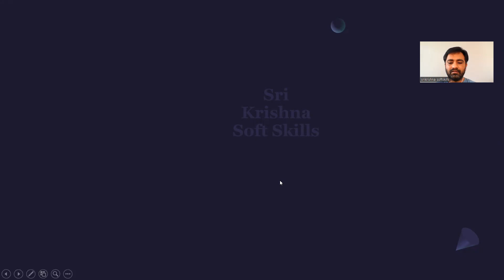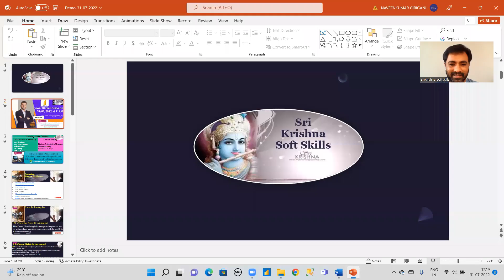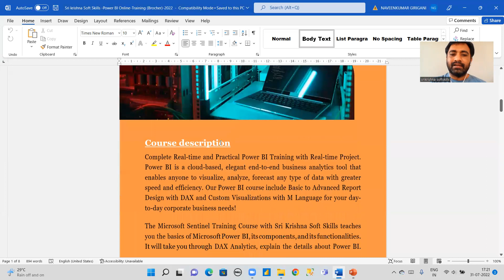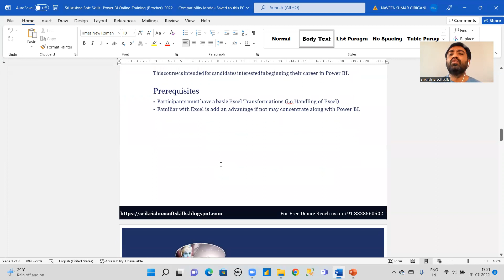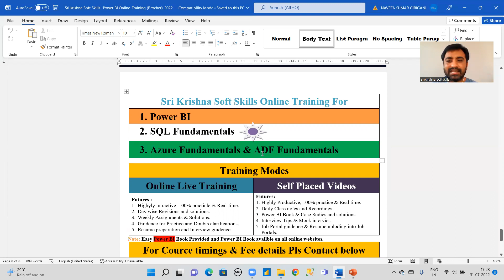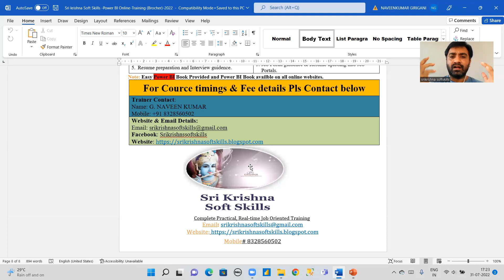Highest Paying Skills in IT Jobs || No Coding Jobs in Telugu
Greetings from Sri Krishna Soft Skills Power Bi Online Training institute. Power BI Demo on 31/07/2022 at 11 AM conducted and.
Yes, you can easily get into the IT sector, when you complete the Power BI course with us. 100% support will be given for the placement as well. Good luck.
Eligibility for the course: Any graduation and any year passed out candidates.
Course Name: Power BI with DAX
Duration: One Month (Daily 1 hr)
Time: Daily 7:00 AM to 8:00 AM IST (Monday to Friday)